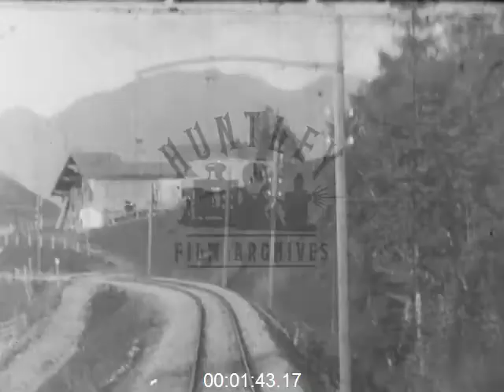Phantom Railway Rides in the UK, 1910s - Film 1011600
Phantom railway ride in 1910s. Following track through countryside and past stations without stopping. Workers near the lines as the train enters a rail yard. Workers wave flags at the train. Journey continues into open countryside and past more men working on the line, before crossing an iron bridge. The loco goes past a town and under a stone bridge before continuing along the coast with cliffs on one side and the sea on the other.